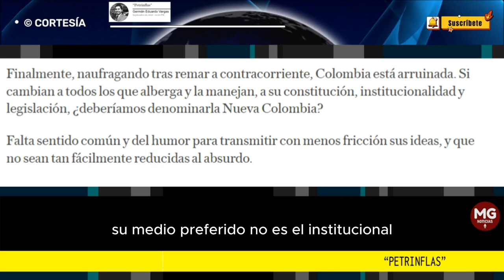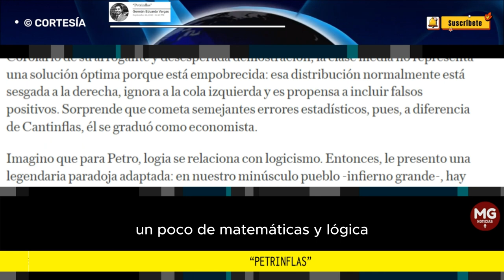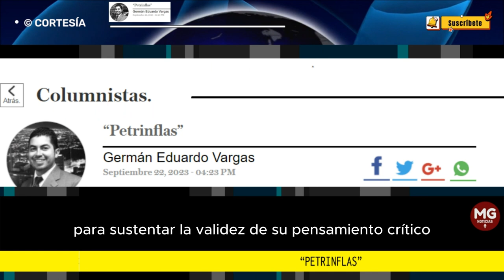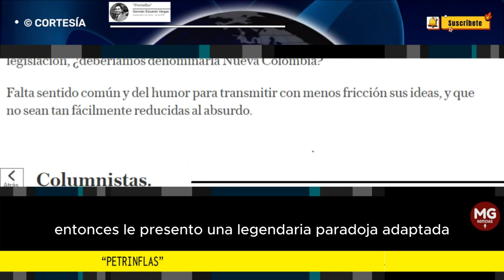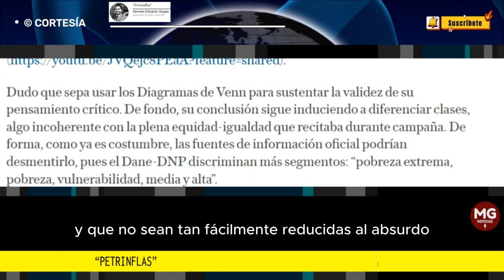'PETRINFLAS' ⭕ Columna Germán Eduardo Vargas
Pese a recibir tanto pulgar abajo, hasta minimizar su índice de popularidad, una de las adicciones de nuestro gobernante populista es armar camorra, “chuzografiar” y disparar “enter”. Ahora, sus objetivos no apuntan al centro (no al democrático) sino a la miserable clase media.
columna GERMÁN EDUARDO VARGAS